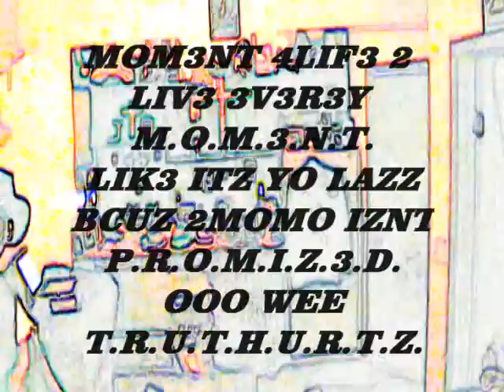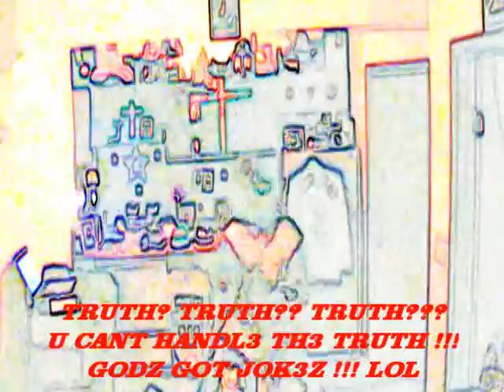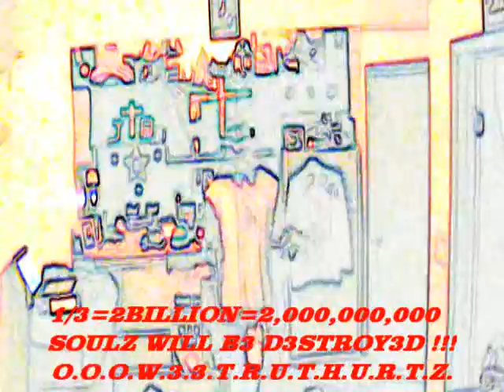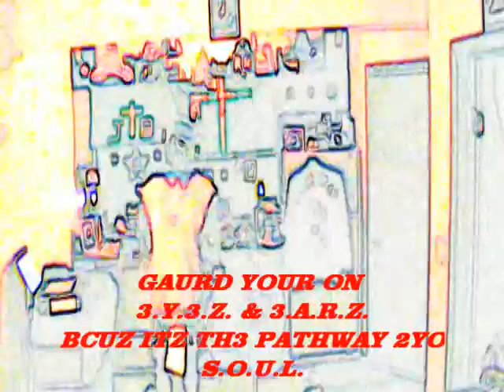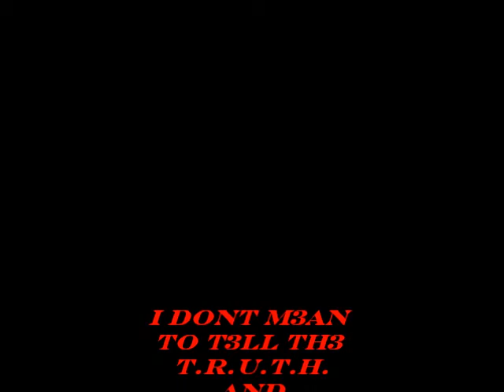T.R.U.T.H.U.R.T.Z. MOM3NT4LIF3 {2} LIV3 3V3R3Y MOM3NT LIK3 ITZ YO LAZZ !!! OOO W33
TIM3Z PROMIZZ3D 2NO1 !!! WAK3 UP AM3RIKKKA W3 R AT WAR !!!
TH3 6TH TRUMP3TZ G3TN R3ADY 2SOUND !!! WH3R U GON3 RUN WH3N THE WHOL3 WID3 WORLDZ ON F.I.R.3. ??? U CAN RUN BUT U CANT HID3 FROM GOD H3Z 3V3R3YWH3R !!! OOO W33 T.R.U.T.H.U.R.T.Z.